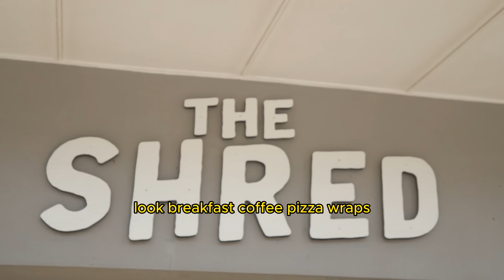11 year old gets kicked out of South African skateboarding spots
This past winter I got to go to CapeTown where I discovered lots of skate spots and met super cool homies! Security guards were not having it!
December 2023
Thanks @Sickos for the thumbnail!
Thanks @RyanOsmond for the filming and edit!